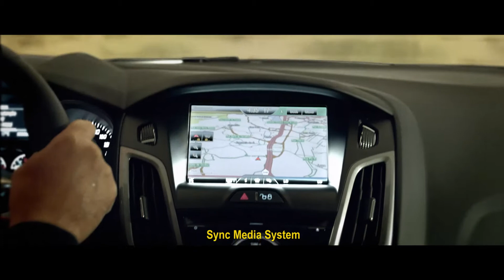Novo Ford Focus - Futurista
My tasks:
Look Dev of  New Ford Focis  (Shaders)
Lighting, shading and rendering for the " Tron " scenes and the "laboratory engineers"

Produced By Vetor Zero

Novo Focus - Tecnologia do futuro na sua garagem